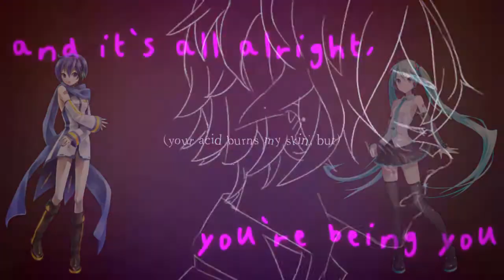【Hatsune Miku V4 English】T.V.V.S【VOCALOID Cover】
Still trying to figure out her phonemes but it's been fun experimenting with her wonky English VB
I got lazy and mixed in V4 this time so that's why the mix isn't as great as I would've wanted it to be¯\_(ツ)_/¯

☆Music, lyrics, PV: cora
✦Tuning, VSQX: WinterdrivE
✦ Edits, mix: Sugar

tbh I haven't really been in the mood to make thumbnails lately